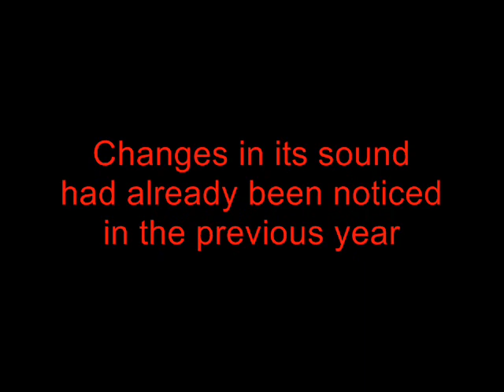Buzzer and Pip sound changes 2022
0:00 The Buzzer
0:30 The Pip
1:00 The End